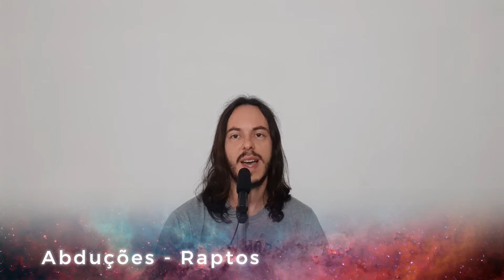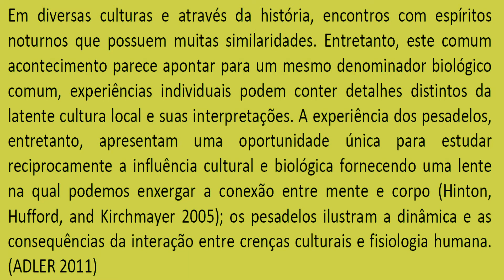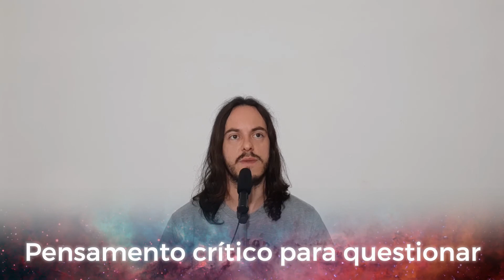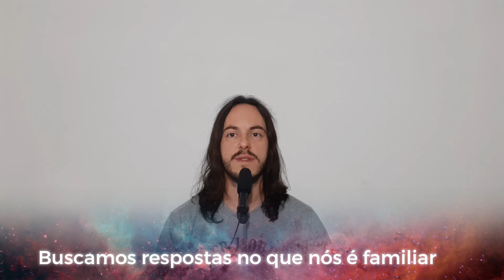O que é a Cultura Alienígena? - Terceira e última parte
Aqui finalizo a série de vídeos sobre a crença cega na existência de extraterrestres.
Vou apresentar o conceito que utilizo para descrever a crença que muitas pessoas tem na existência de Alienígenas. Também vou apresentar conceitos sobre a abordagem científica quanto à possibilidade de vida extraterrestre. Espero que gostem

Meu livro, que falo no vídeo, está disponível na Amazon e em breve será lançada uma versão física.
Super Abraço.

Livros e materiais consultados:

Shelley Adler, Sleep Paralysis
Leonardo SM, As fascinantes descobertas científicas através dos séculos